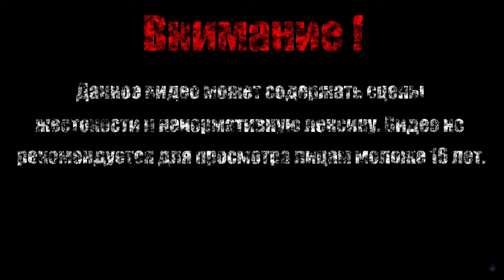СРАНЫЕ ЛЕДНИКИ【Tiny Toon Adventures】#6